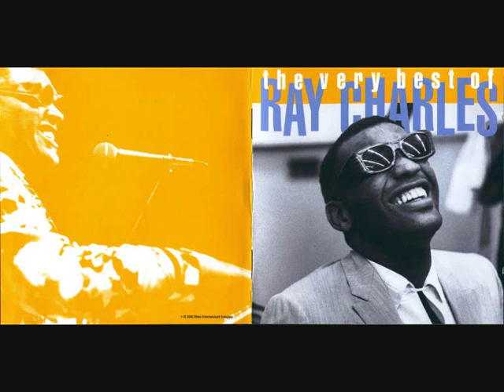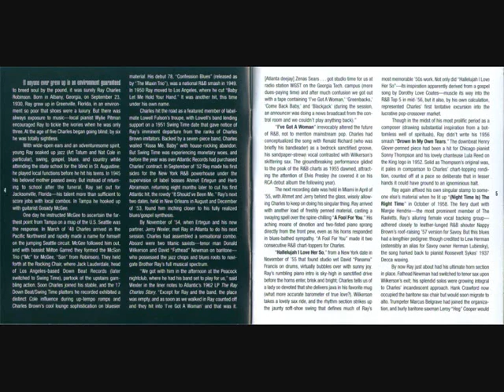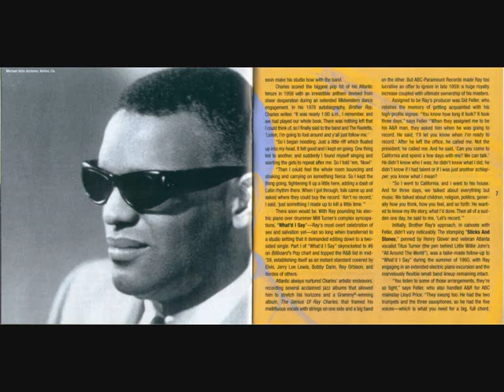10 RAY CHARLES-STICKS AND STONES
THE VERY BEST OF RAY CHARLES